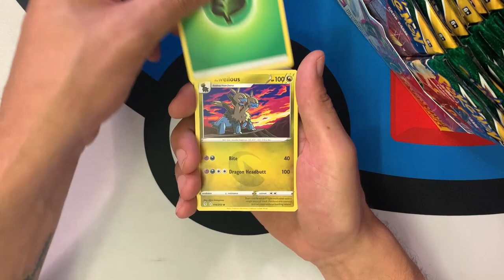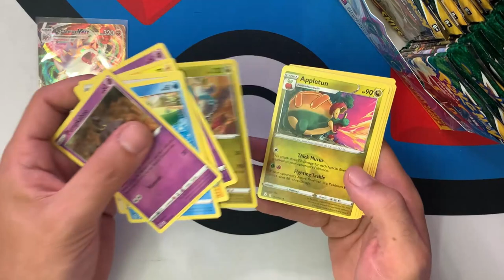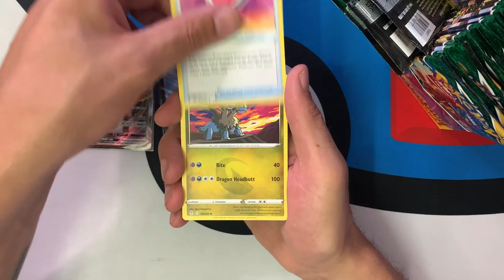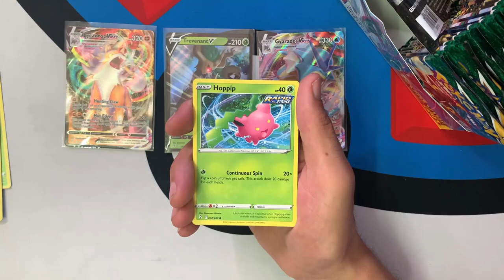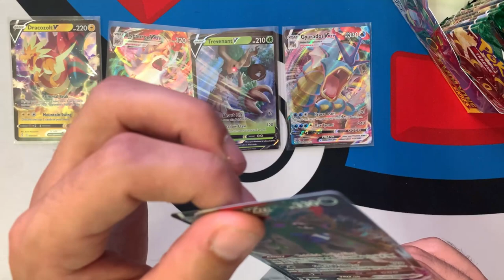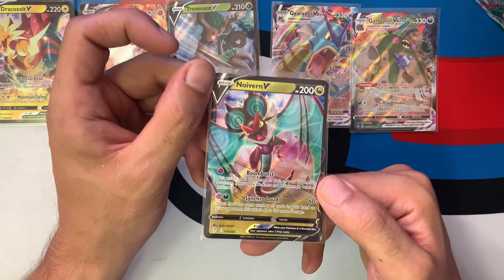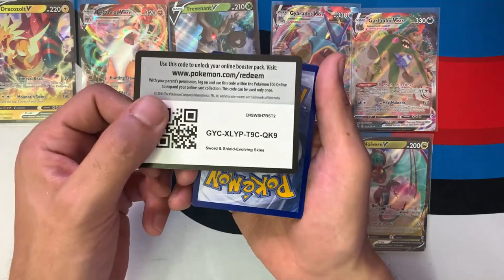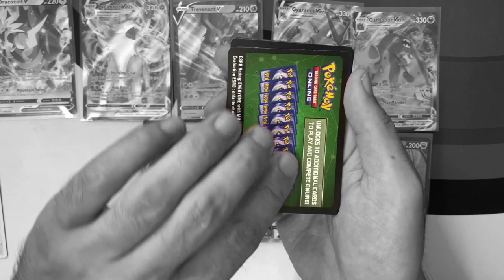EEN €130 EVOLVING SKIES Booster Box , Welke Pokémon kaarten krijgen we uit 36 pakjes ?!?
In deze video open we een complete BOOSTERBOX van de op dit moment nieuwste set EVOLVING SKIES!
Hier zitten 36 pakjes pokemon kaarten, is het 130 euro waard?

Pokemon boosterbox openen